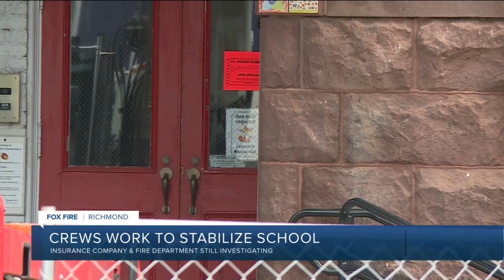Crews clear way for Fox fire investigation to continue: 'It could've collapsed'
The investigation into what caused William Fox Elementary to go up in flames will soon resume now that crews are working to make sure the building is sound and secure.